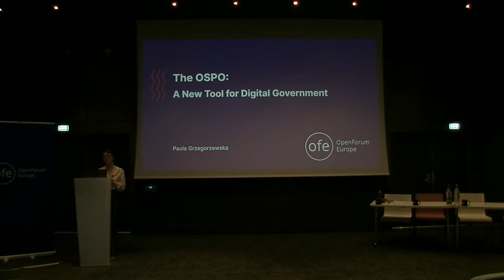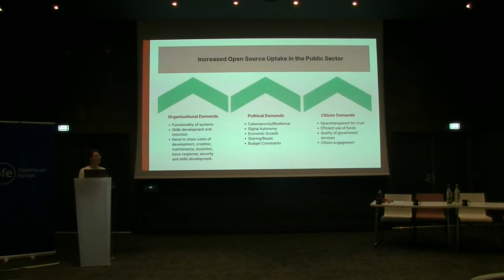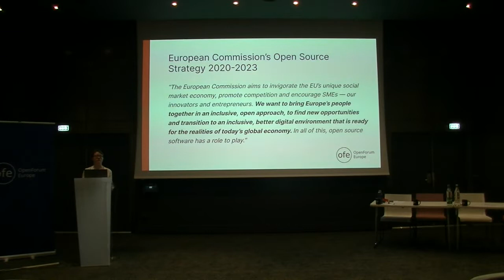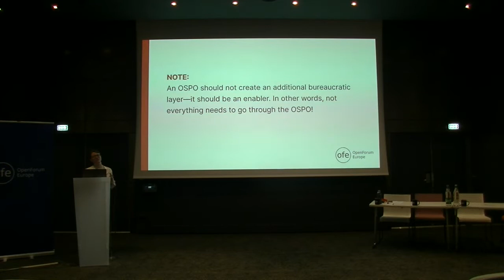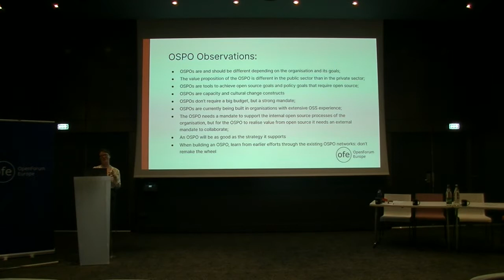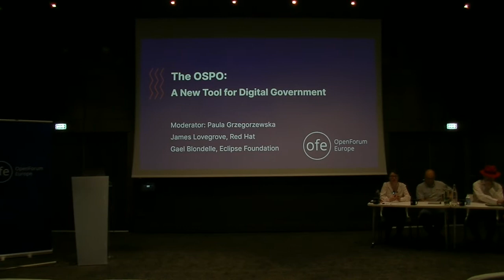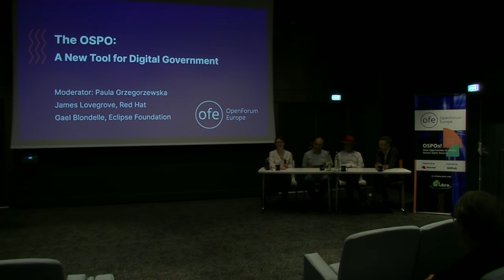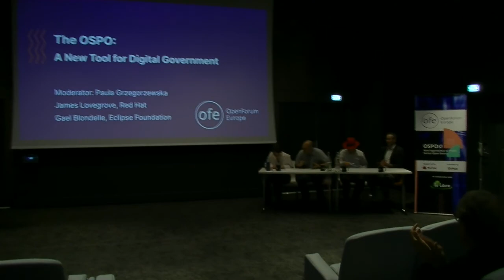OSPOs! New Approaches to Public Sector Open Source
OFE is excited to invite you to the release event of our report on Open Source Programme Offices (OSPOs) in Government. The paper will be discussed over cocktails at the Hotel Mercure Toulouse Centre Compans in Toulouse (France), the evening before the Digital Assembly, the event co-hosted by the French Government and the European Commission.

It is an opportunity for stakeholders in the European digital universe to discuss and share their experiences regarding progress on the digital single market and digital policies.

During this event, we will present and discuss our soon-to-be-published report. Open Source Programme Offices (OSPOs) are being built in the public sector (such as the City of Paris, the European Commission and the French government) in order to provide the capacity, skills and engagement needed to be a part of the open source ecosystem in a meaningful way. For policymakers and especially CIOs they are a tool for executing on policy objectives where open source can be an enabler, such as digital sovereignty, cybersecurity and public sector innovation in general. As such, they can help deliver value for citizens around the world at scale.

Following the panel debate with members of the report’s expert group, we invite you to the cocktail reception at the same venue.

Please respect the current COVID19 regulations and stay at home if you feel unwell or might have contracted the virus.